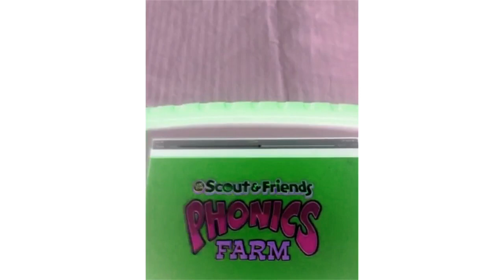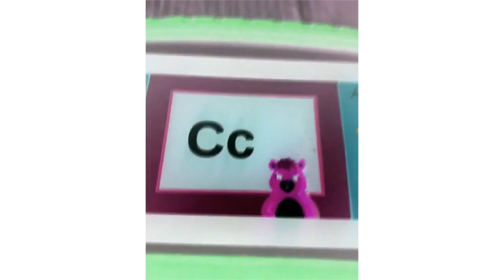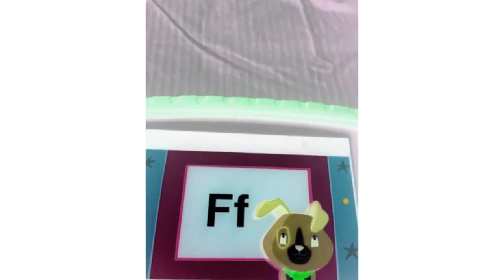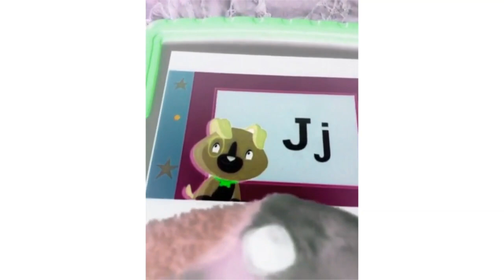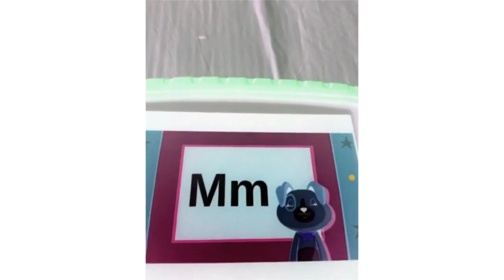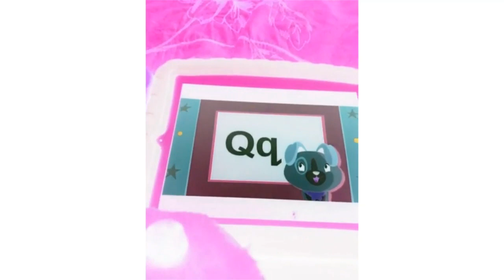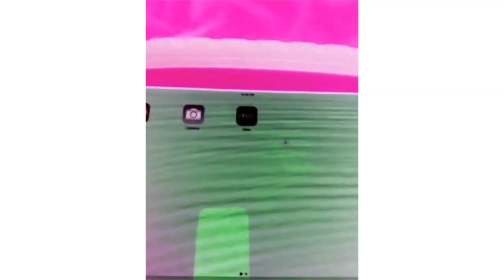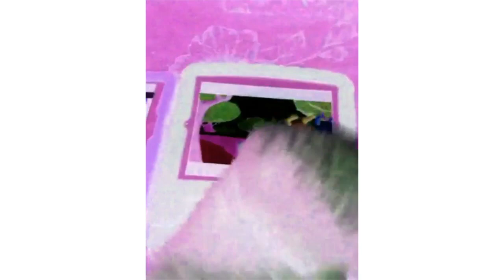Scout And Friends Phonics Farm